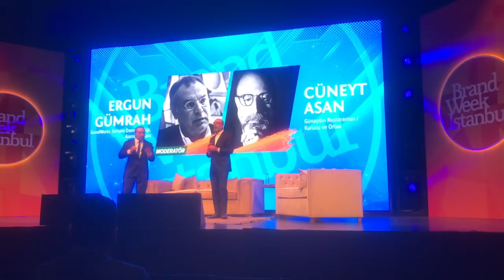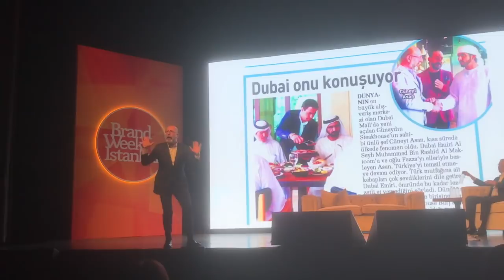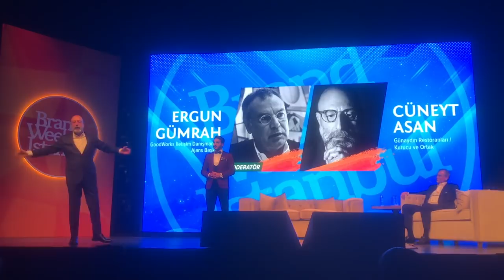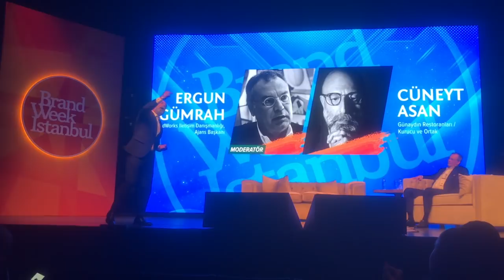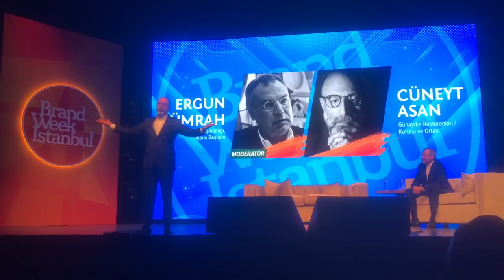Ben İnsanla Besleniyorum... Brand Week 2017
Cüneyt Asan, Günaydın'ın sevgi dolu hikâyesiyle Brand Week Istanbul sahnesindeydi.